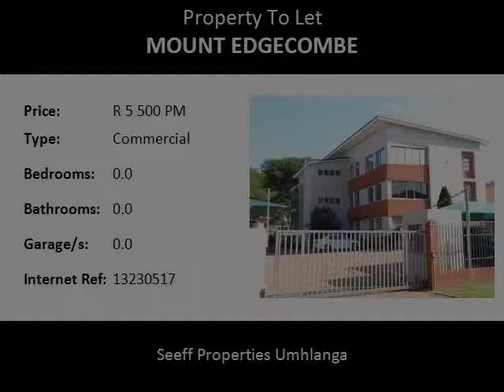Commercial To Let in Mount Edgecombe, Mount Edgecombe, South Africa for ZAR R 5 500 Per Month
Bedrooms:
Bathrooms: 0.0
Garages: 0.0
Price: R 5 500 Per Month

Property Description:

Office space available in Fairways Park.
Rental includes electricity, water and ADSL

Parking R300 per bay
Pricing is exclusive of VAT

Name: Daryn Smith
Tel: